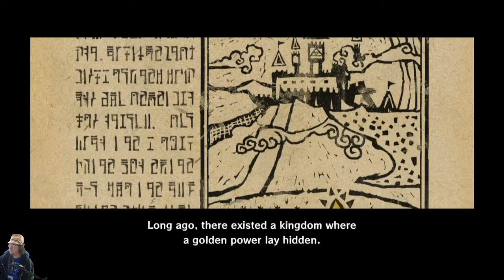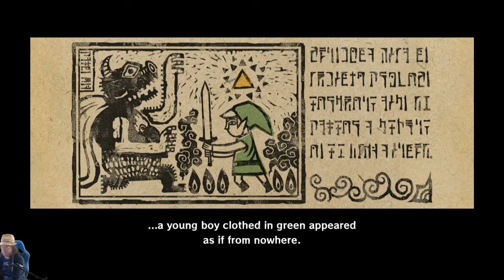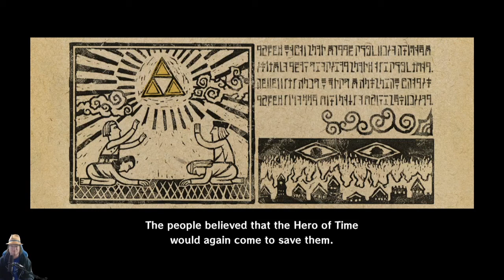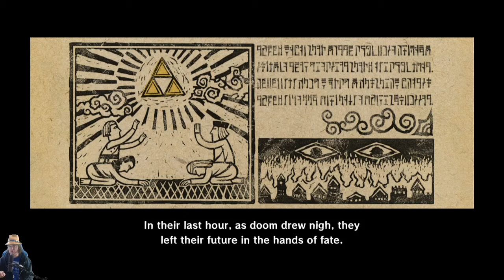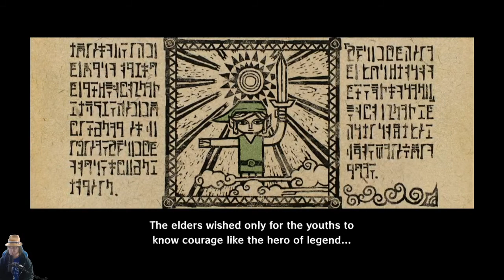Mr Cab plays Wind Waker 2020 - Start to Start Forest Haven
I actually got Wind Waker HD as part of my Wii U purchase in 2013. FINALLY playing it 6 and a half years later. But WHY did they make the right stick aim?

This video starts the game and goes to landing at the Forest Haven.